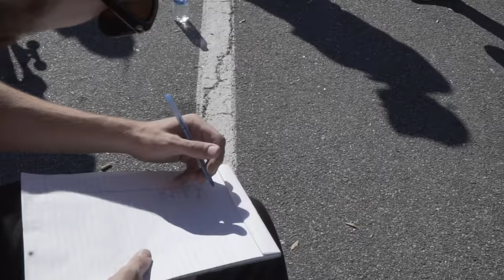Ambush Board Co. Game of Skate 23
After 23 renditions of Game of Skate, it's easy to think that the event could get a little stale. That definitely was not the case here. With fresh, new faces skating in the contest, solid camaraderie, and girls that rip, GOS 23 gave us a little something different. Final results:

Beginner Division:
1st Place: Toby Gephardt
2nd Place: Miana Fishman
3rd Place: Matthew McNally

Intermediate Division:
1st Place: Diego Miletti
2nd Place: Daniel Avila
3rd Place: Malachi Webb

Advanced Division:
1st Place: Edgar Link
2nd Place: Mikey Lopez
3rd Place: Niko Howard

Ambush Boarding Co.